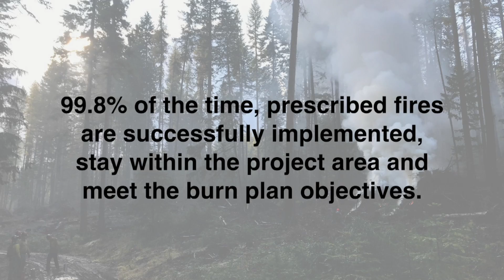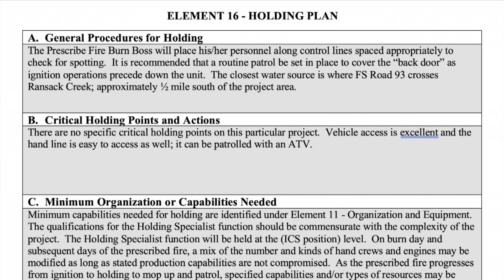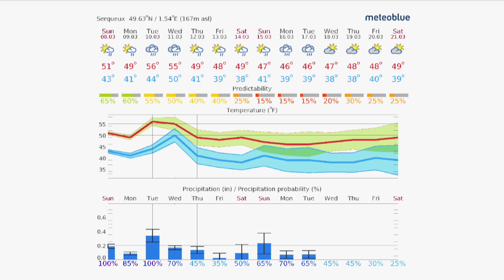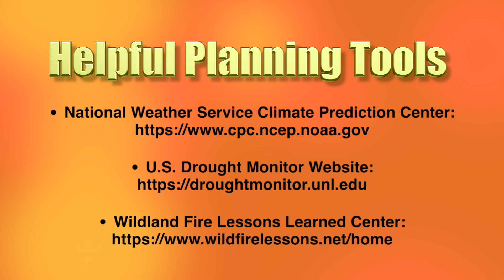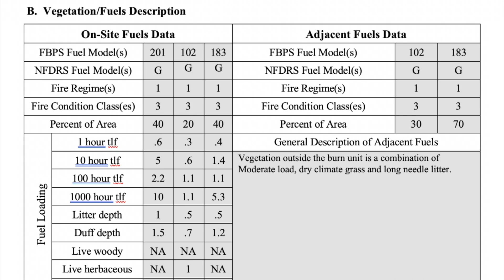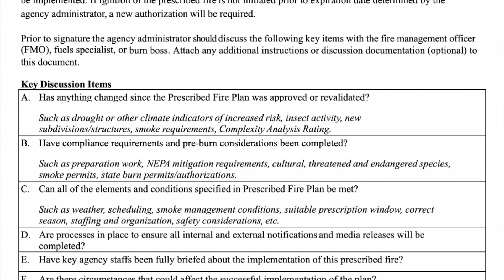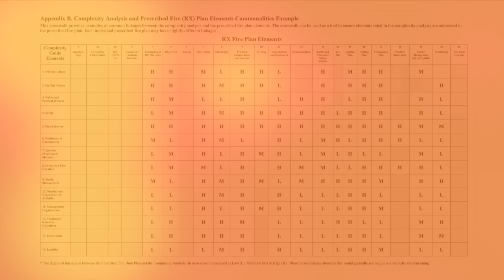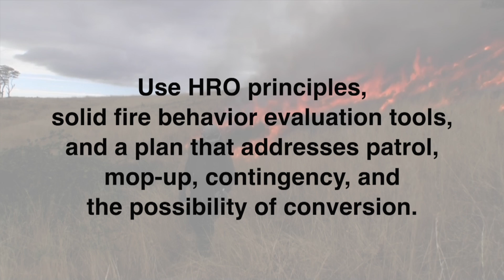Observations from Recent Prescribed Fire Reviews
Examine the commonalities of recent prescribed fire reviews that led to declared wildfires. Identify helpful tools that are available to burn bosses, planners and agency administrators when planning prescribed fires.